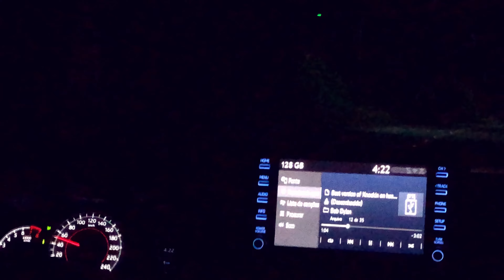Costela janela texana!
Deliciosa e suculenta costela bovina janela ao bom e velho estilo texano!
Após longas 6 horas de fogo, contando com um sabor inconfundível e uma textura que derrete na boca!

TA ESPERANDO O QUE PRA SE INSCREVER?